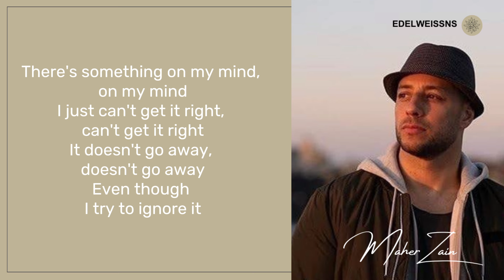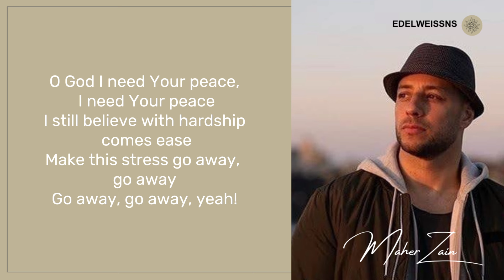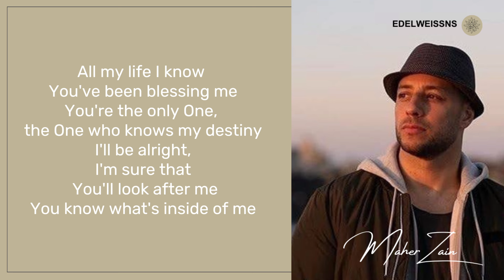Antassalam - Maher Zain - Easy Lyrics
Easy lyrics of song
Judul: Antassalam
Penyanyi: Maher Zain

Kira-kira sholawat apalagi nih yang akan dibuat liriknya? Mungkin sholawat yang sedang viral di TikTok, Spotify, Resso, Youtube dll? Tulis komentar kamu di bawah ya.

📃Lirik:
There's something on my mind, On my mind
I just can't get it right, Can't get it right
It doesn't go away, It doesn't go away
Even though I try to ignore it
I just want peace of mind, I want peace of mind
I feel like breaking down time after time
And it keeps coming back, always coming back

All my life doubting was a part of me
Day and night I fight my insecurities
Asking why, why am I, who am I
I just want some peace of mind

أنت السلام
ومنك السلام
تباركت يا
يا ذا الجلال والإكرام

أنت السلام
ومنك السلام
تباركت يا

O God I need Your peace, I need Your peace
I still believe with hardship comes ease
Make this stress go away, go away

All my life I know You've been guiding me
You're the One, the One who knows my destiny
I'll be alright, I'm sure that You'll look after me
You know what's inside of me

أنت السلام
ومنك السلام
تباركت يا

أنت السلام
ومنك السلام
تباركت يا

•Terjemahan
Ada sesuatu di benakku, di benakku
Ku pun tak mampu menyelesaikannya, menyelesaikannya
Hal itu tak hilang, tak hilang
Walaupun selalu ku coba tuk menghiraukannya
Ku hanya ingin berpikiran tenang, ku ingin pikiran tenang
Kurasa selalu jatuh tersungkur waktu demi waktu
Dan selalu kembali, selalu kembali

Semua keraguan hidupku telah jadi bagian dari diriku
Siang malam ku perangi kegelisahanku
Bertanya, kenapa? Kenapa aku? Siapa aku?
Ku hanya ingin beberapa ketenangan pikiran

Engkaulah kedamaian
dan dariMu lah kedamaian
Maha Suci Engkau,
Wahai Dzat pemilik keagungan dan kemuliaan

Ya tuhan, ku butuh kedamaian Mu, ku butuh kedamaianMu
ku masih percaya bahwa sesudah kesulitan itu ada kemudahan
Hilangkanlah stress ini, hilangkanlah

Sepanjang hidupku, ku tau Engkau telah membimbingku
Engkaulah Sang Maha Esa, Dzat yang tahu takdirku
ku kan baik-baik saja ku yakin bahwa Kau kan menjagaku
Engkau tau isi hatiku

Engkaulah kedamaian
Maha Suci Engkau,
Wahai Dzat pemilik keangungan dan kemuliaan